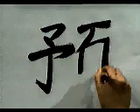Esta es la mejor forma de escribir este KANJI | GAMBATEANDO - Japones Para Todos con Teshimide 深い日本語